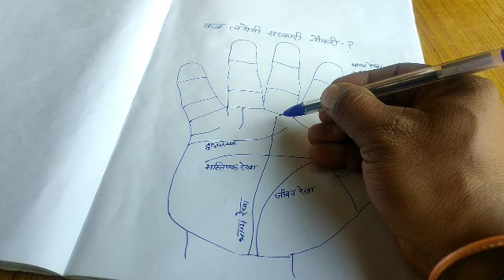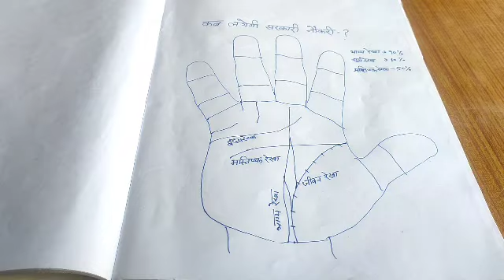कब मिलेगी सरकारी नौकरी || कब होगा आपका भाग्योदय